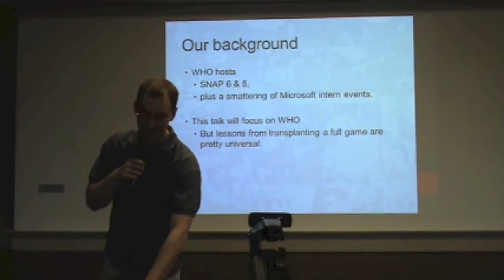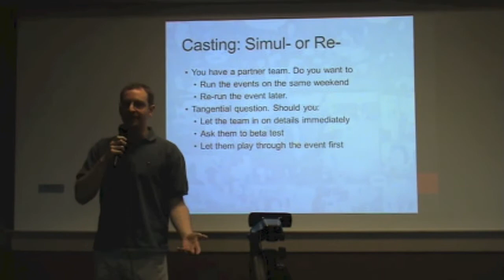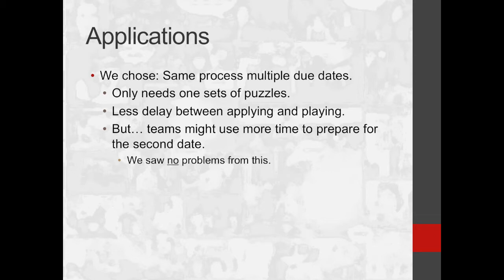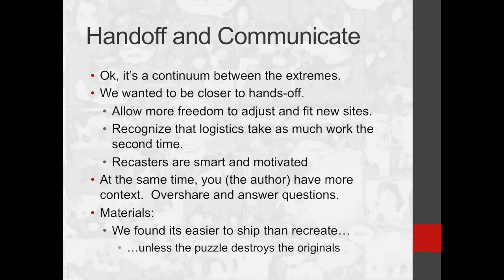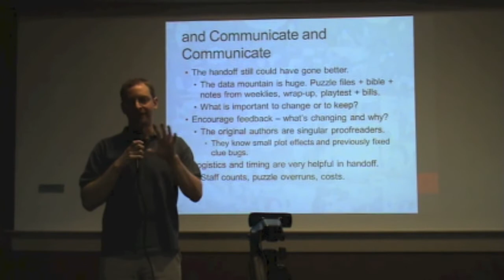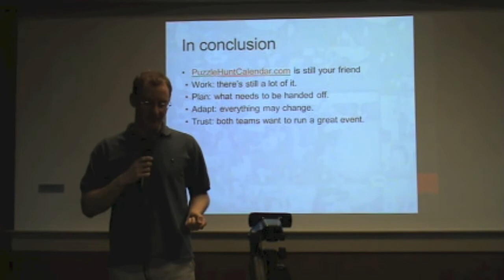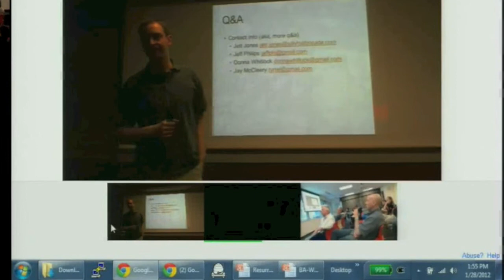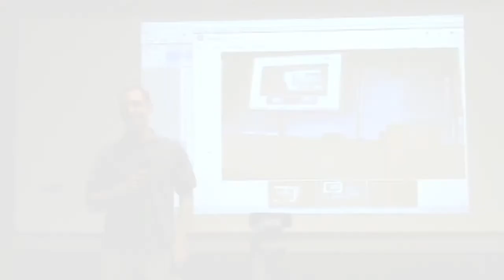GC Summit 2012: Jett Jones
"WHO Re-cast, a creator's perspective"

Game Control Summit: Simulcast!
January 28, 2012, in Mountain View, CA and Redmond, WA

(This is not a Clue.  Run more Games!)